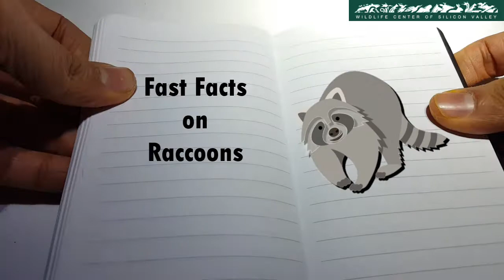WCSV: Fast Facts on Raccoons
Learn about these black masked critters who might have more tricks up their sleeve than you thought.
Credits:
- MONSTER UNDER THE DECK, RACCOON HANDS.
- Snickers the Raccoon opens door
- Mama raccoon teaches baby to climb tree
- Genius Raccoon Solves A Puzzle
- Raccoon avoids trap & escapes thru closed doors!
- Raccoon Washes Hands Before Dinner